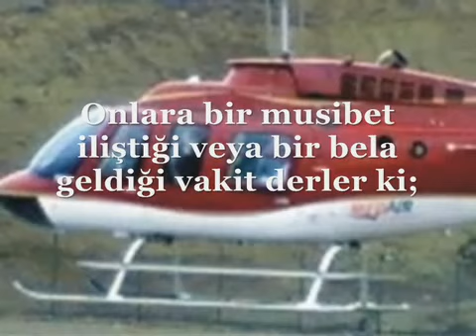Taziyename 3.Bölüm (Anlatım:İlhami Bor)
Muhsin Yazıcıoğlu'nun Anısına hazırlanmış bir derstir.

Bortaş Yapım Sunar